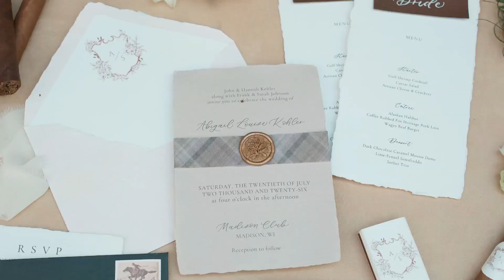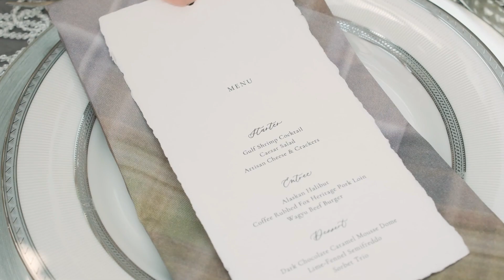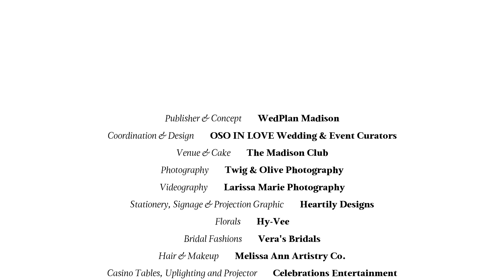An Old Money Equestrian-Inspired Wedding Design at the Madison Club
See the full feature at wedplan.com!

Publisher & Concept: WedPlan Madison
Coordination & Design: OSO IN LOVE Wedding & Event Curators
Venue & Cake: Madison Club
Photography: Twig & Olive Photography
Videography: Larissa Marie Photography
Stationery, Signage & Projection Graphic: Heartily Design
Florals: Hy-Vee
Bridal Fashions: Vera's House of Bridals
Hair & Makeup: Melissa Ann Artistry Co.
Casino Tables, Uplighting & Projector: Celebrations Entertainment
Rentals: Event Essentials